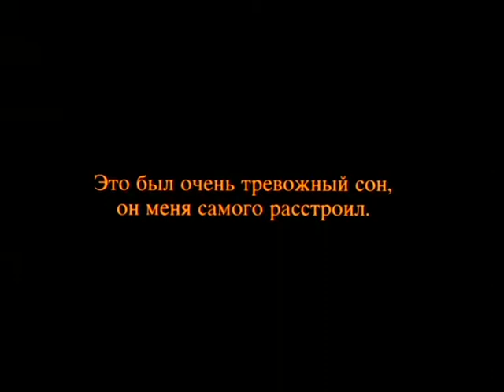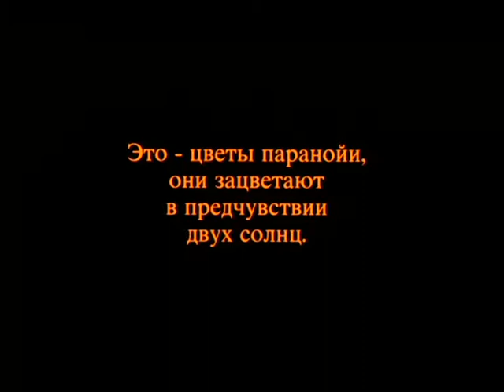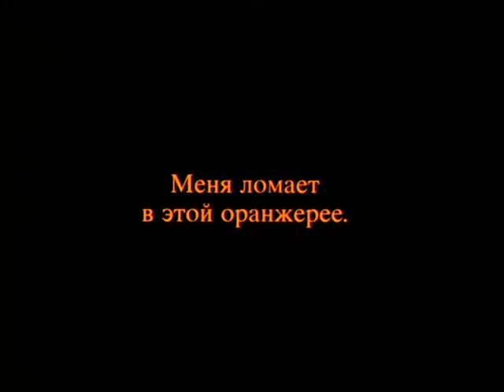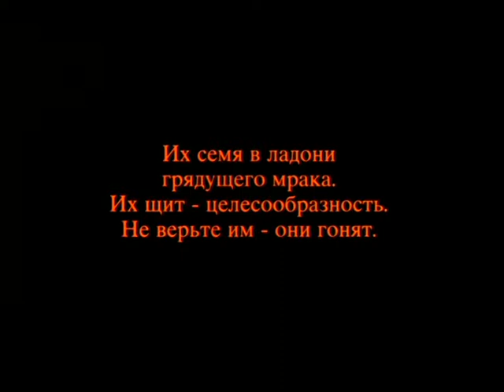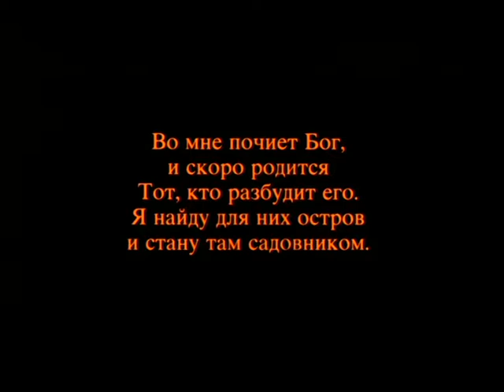Арбитр - 1992 - Россия, х/ф